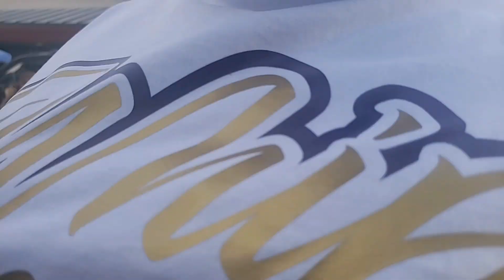The Car Show AZ EXTREAM